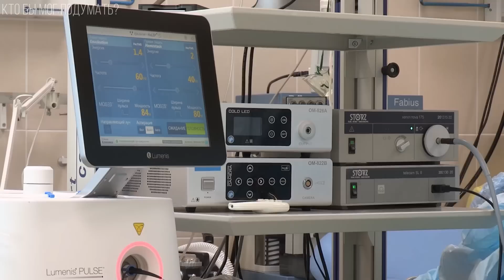ДЕЛАЙТЕ ЭТО ЕЖЕДНЕВНО! Луре Шу поделилась Секретами Красоты и Молодости! Как в 47 выглядеть на 20?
Секреты молодости и красоты! Как сохранить Красоту и молодость? Уход за лицом и кожей! Луре Шу и ее секреты молодости!
В чем секрет 47-летней Луре Шу - женщины, отменившей старение?
Перед вами дизайнер из Тайваня, Луре Шу. В свои 47 лет она выглядит как девочка-подросток, и это не просто так. У нее, конечно, есть свои секреты, которыми мы с вами сегодня поделимся!

00:00 Знакомство с Луре Шу
01:25 Сон
01:42 Питание
03:06 Уход за кожей
03:48 Генетика
04:31 Тренировки